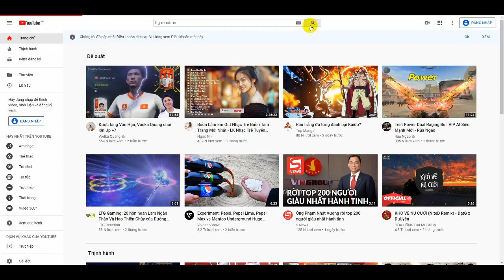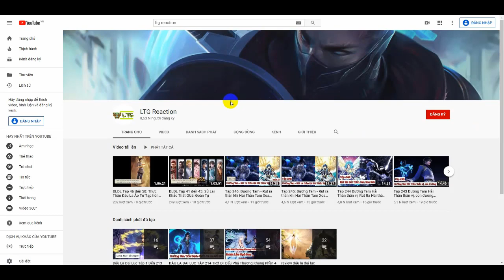Tập 265: Hồn hoàn thứ chín của Đường Tam | Sâm lâm chi vương hiến tế